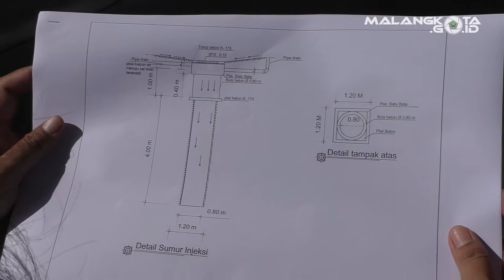Tekan Banjir dan Turunkan Suhu dengan Sumur Injeksi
Malang, MC – Berbagai upaya dilakukan oleh Pemerintah kota Malang dalam upaya mencegah dan menekan terjadinya banjir, terutama ketika musim hujan seperti saat ini. Setelah menggagas program Gerakan Angkat Sedimen dan Sampah (GASS), kini pemerintah menggagas pembuatan sumur injeksi.